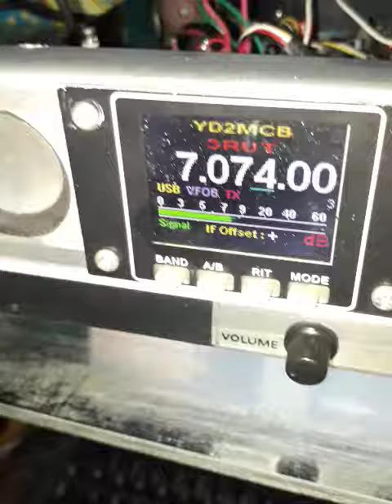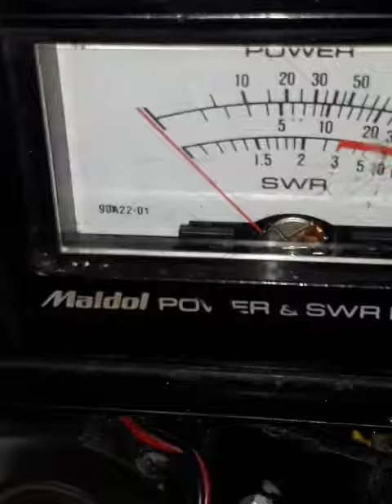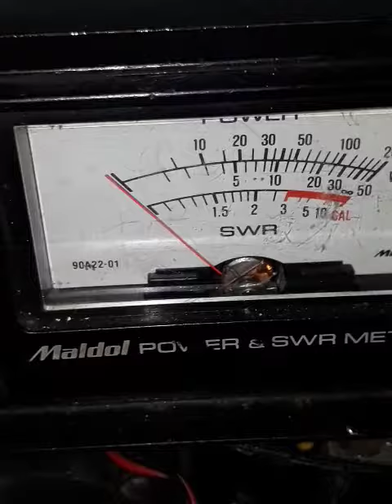Radio Ombro 65watt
Sebuah karya anak bangsa, dengan ketekunan belajar dan penuh kesabaran. Maka akan ditemukan hasil yang diharapkan, seperti hal nya merakit sebuah Radio komunikasi 40m band.